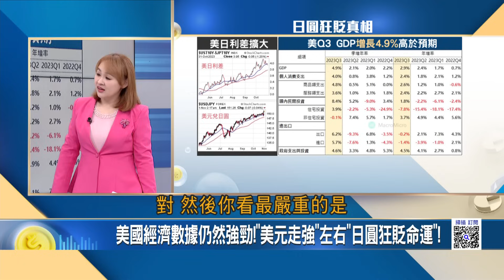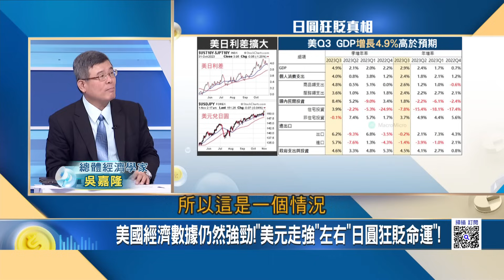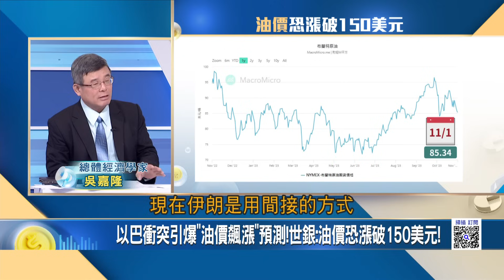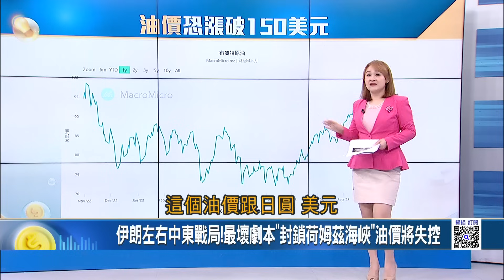以巴衝突"油價"將失控?伊朗左右中東戰局最壞劇本? 揭日圓狂貶真相?日央行出手也難挽頹勢?｜王志郁 主持｜20231101| Catch大錢潮 feat.吳嘉隆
葉門叛軍宣戰！以色列首動用「箭式」防空系統攔截飛彈
全球火藥庫連環爆!經濟凜冬將至"日圓.油價"風起雲湧?
台積電來了"房市"就好了?2奈米廠落腳"中科"房價搭火箭?
騎帥又不流汗!地表最潮移動方式"電動自行車"大對決!
台塑大樓"神秘核心"!經營之神王永慶"台塑王國不墜之謎"!